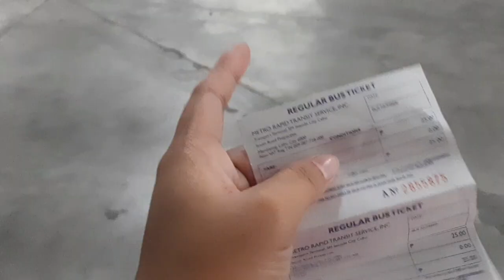BALIK BOHOL PART 2|| Indai Rayssa